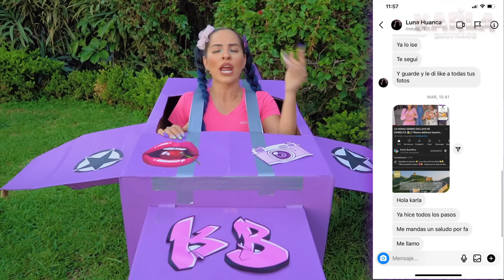24 HORAS EN LOS AVIONES GIGANTES DE CAJAS DE CARTÓN 😱✈️ Karla Bustillos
SÍGUEME EN INSTA: @Karlybustillosg👈🏽 y envíame tu captura de pantalla por mensaje de que estás SUSCRITO AL CANAL CON LA CAMPANITA y que le diste LIKE A MIS ULTIMAS FOTITOS para enviarte un saludito en alguno de mis próximos VIDEOS 🤩